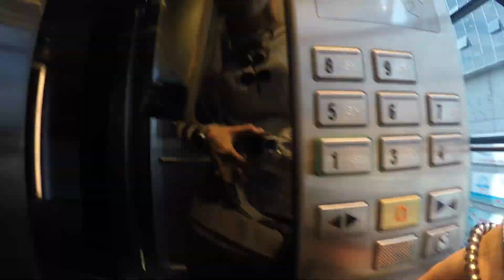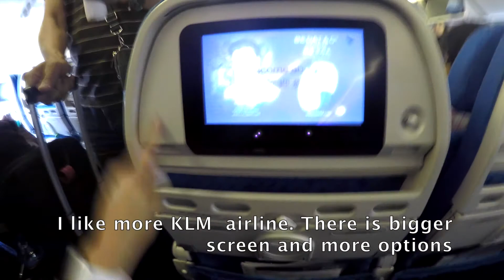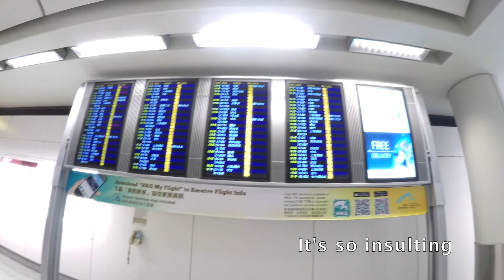My crazy flight to Asia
Hey, guys. Since today I'm gonna tell you about my life in Asia.